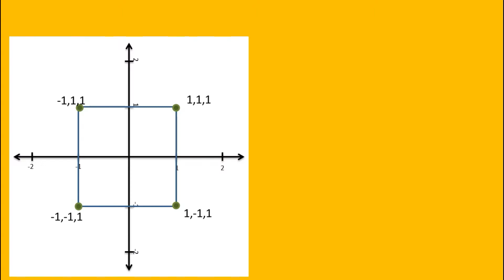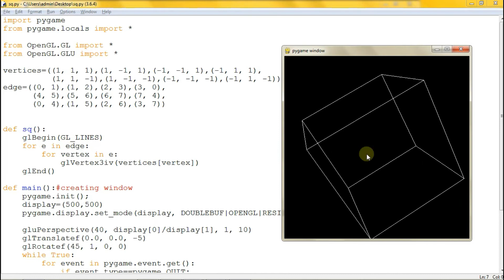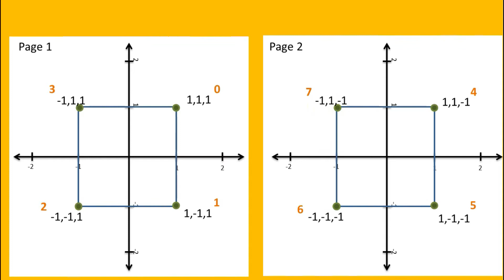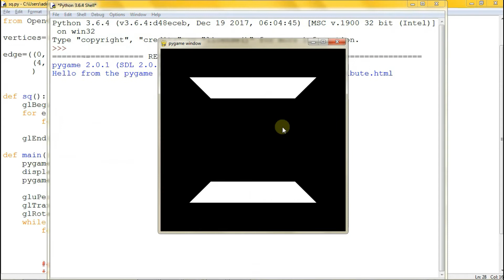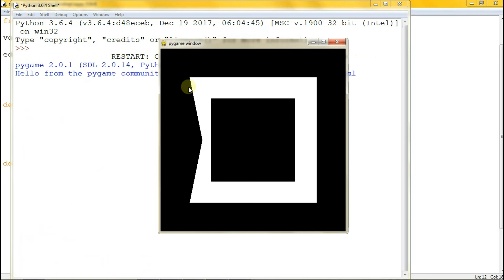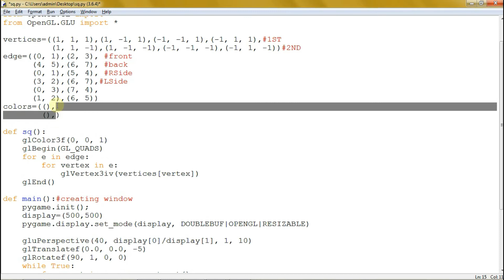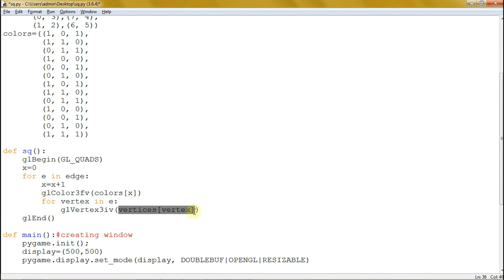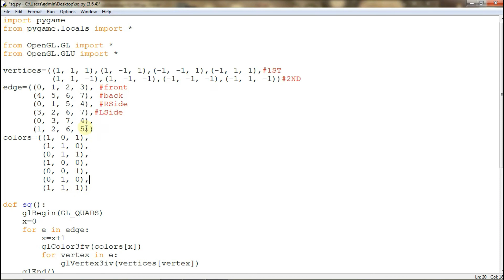HOW TO SET COLORS TO A 3D CUBE IN PYTHON | PYTHON TUTORIAL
Hello! Welcome sa ITS Information Technology Skills. Ang video na ito ay may pamagat na:   HOW TO SET COLORS TO A 3D CUBE IN PYTHON | PYTHON TUTORIAL